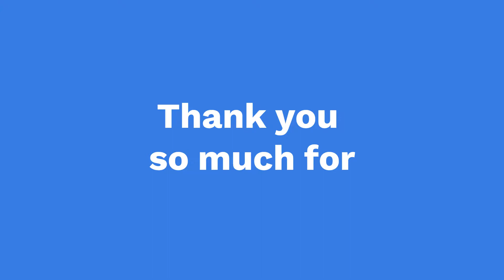playing a roblox game